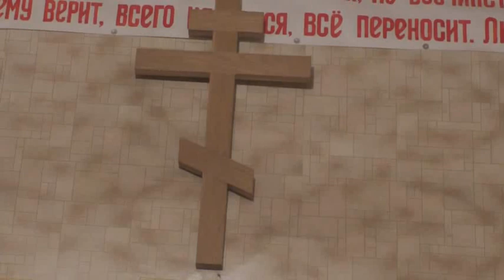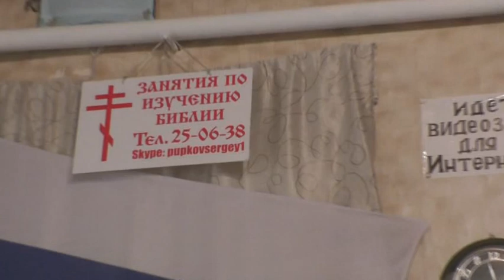Занятия. Иоан. 9 гл. 14. 05. 2023